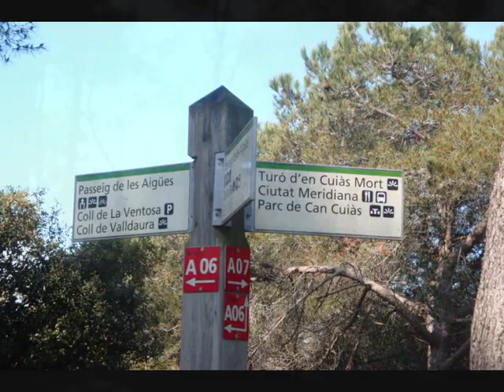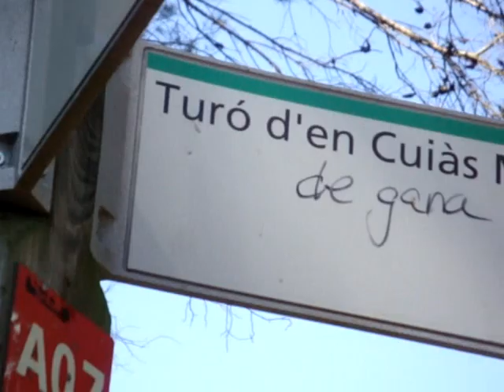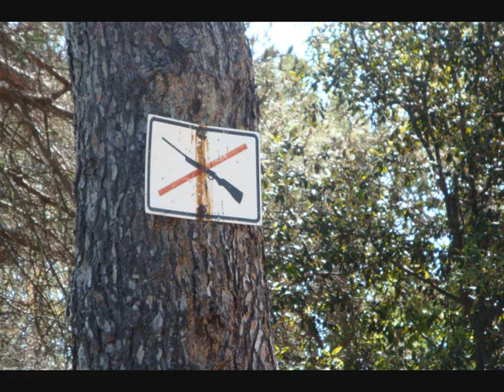Bttsords per Torre Baró.